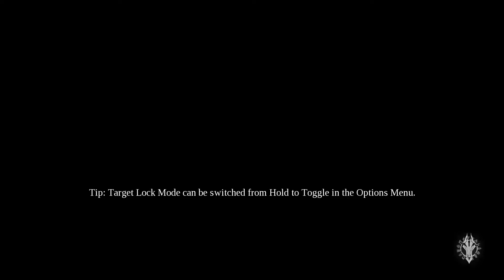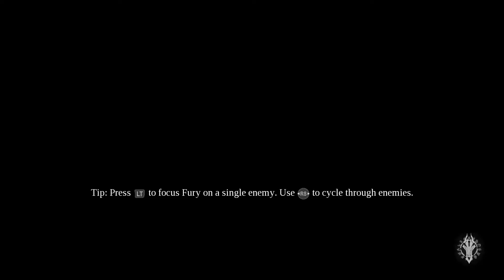Retribution of Fury (Darksiders 3) || Part 24 || End of Explorations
Darksiders III is a hack and slash action-adventure video game developed by American studio Gunfire Games and published by THQ Nordic. It is a sequel to Darksiders II and the third entry in the Darksiders series. The game was released on November 27, 2018 for Microsoft Windows, PlayStation 4 and Xbox One.

Darksiders III is an action-adventure game. Players take control of Fury, sister of War and Death, two of the Four Horsemen of the Apocalypse, from a third-person perspective. Fury, a mage who is described as the most unpredictable and enigmatic of the Four Horsemen, relies on whips, swords, flails, daggers and magic in combat.[1][2] Fury can take on multiple different elemental forms in order to enhance her combat capabilities by granting her new weapons, attacks and traversal abilities. One of these many forms is a Flame form.

Enemies are stronger than in previous installments, but appear in smaller numbers during encounters, so as to make battles feel more personal. Some enemies from previous games returns, while other foes are new. Gated combat is not a feature, in an attempt to make everything within the setting contextualized and interconnected. The game takes place in a continuous open world environment where exploration plays a large role.[3] While exploring, Fury must solve puzzles and overcome platforming obstacles, some of which make use of her whip. Such puzzles include using bombs and the Flame Form to blow up obstructed pathways and materials in the environment.